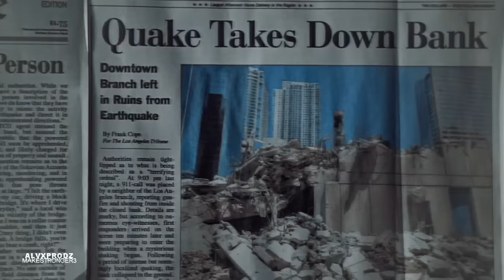They call me a MENACE (+@alvxprodz)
Another collab, with my amazing friend Alvaro!!
I love working with him. He's so awesome vidding (and not vidding) and i love every single collab i do with him, and even more when we vid our queen's so, i hope you enjoy it as much as i do!

Characters:  Skye/Quake/Daisy Johnson and Kate Fuller/Amaru
Programme: Sony Vegas Pro 13
Coloring:  jane'sxwonderland
Watemark made it for alvxprodz.